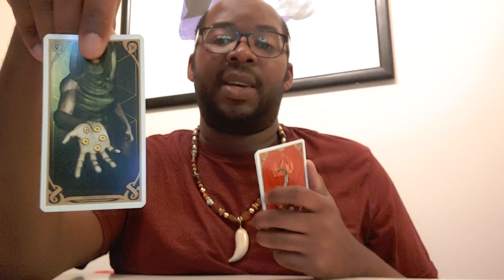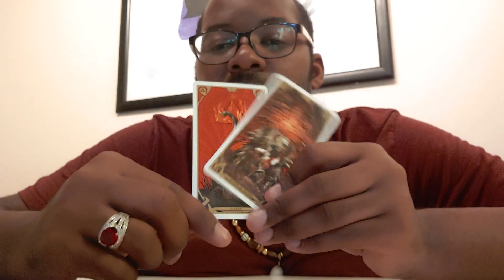Part 2 of Epstein and friends.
Sorry didn't know the reading cut off and part two didn't post.